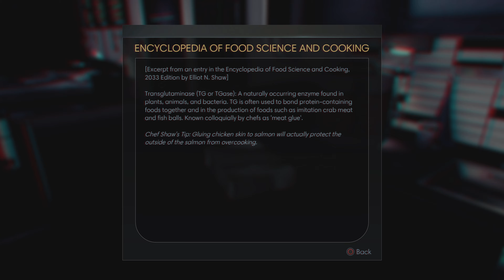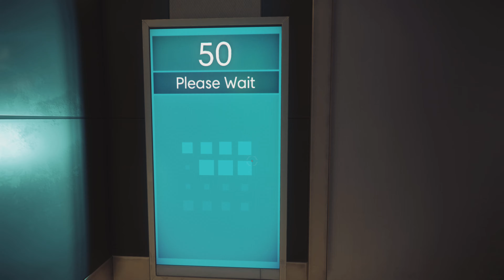Prey (2017) - Nightmare Difficulty - Survival Mode - Part 2: Jumpscare here? No?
I continue to look around my apartment and then go for a helicopter [helicopter] ride.